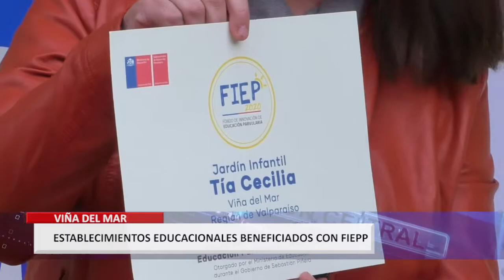Más de 41 mil millones de pesos